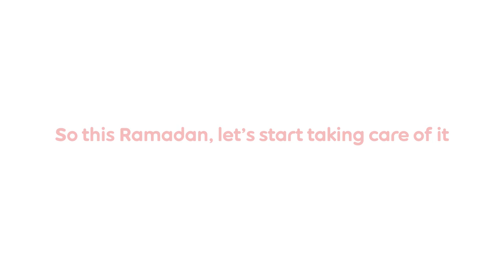Ooredoo - Ramadan 2021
Music composed by Adam Howard - Howard Audio
Sound design - Paul Theodorou - Howard Audio

Voice Over - Ian Russell

Violins - Camelia Onea, Aime Blom
Viola - Violetta
Cello - Sousan Mouton
Flute - Anna-Marie Vermeulen
Clarinet - Crisna Smit
French Horn - Shanon Armour
Bassoon - Paul Rodgers